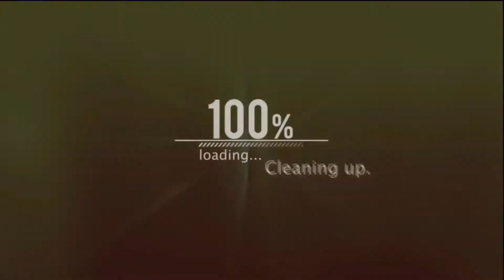Assetto Corsa - Imola - Huracan GT3